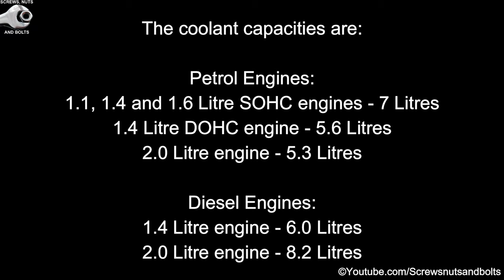Engine Coolant Change - Peugeot 206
Draining and refilling the radiator coolant (antifreeze) in a Peugeot 206 from 2002 to 2009. The recommended coolant for this vehicle is BASF Glysantin G33-23F or Gurit Essex Revkogel 2000 or equivalent.